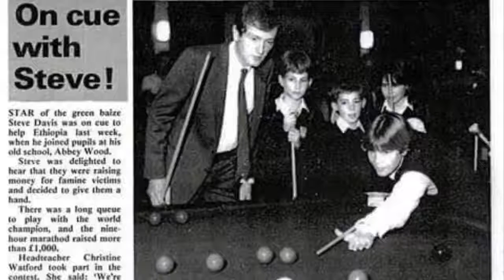Tracey Kember community reporter on assignment by Tracey Kember